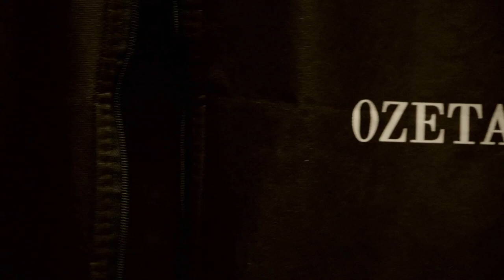Úvod - Show Jana Krause 30. 11. 2022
Světlana Witowská, Matyáš Řezníček, Dominik Chabr.

00:00 – úvodní znělka pořadu
00:55

Pozvání do tohoto dílu Show Jana Krause přijali moderátorka (a bacha!, bývalá judistka) Světlana Witowská, herec Matyáš Řezníček a model, vítěz světové soutěže krásy Man of the Year 2022, a hokejový brankář Dominik Chabr.

👉 PODPOŘTE EMILA! 😉